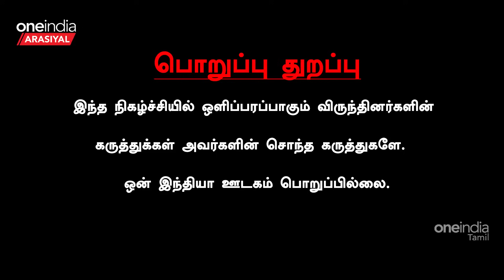மத்திய அமைச்சராக பதவியை ராஜினாமா செய்த தேவேந்திர பட்னாவிஸ் - Journalist Priyan Interview | Oneindia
~PR.46~ED.180~HT.302~ED.67~CA.76~CA.77~##~